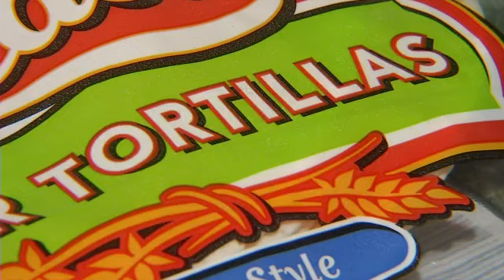Woman Sees Virgin Mary in Tortilla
By: Robert PriceIt's not your typical tortilla. And now a local woman is calling it a miracle. Lupe Rodriguez insists her tortilla has an image of the Virgin Mary on it.The Sutherland Springs woman says she spotted Our Lady of Guadalupe while making tacos for her family. But that's not all.When she flipped over the tortilla, she also saw what she thinks looks like the face of Jesus.I feel like She's trying to tell me everything's going to be ok in life for you, said Rodriguez. To just let everybody know, I am here.Rodriguez is now taking the tortilla everywhere she goes. The deeply religious woman even had it blessed by her priest.Follow Robert on Twitter: @RobertPriceKABB